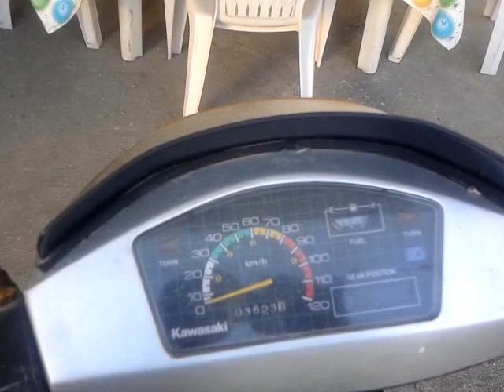Kawasaki MAX100 before fix it , Upgrade it and make Service ;)